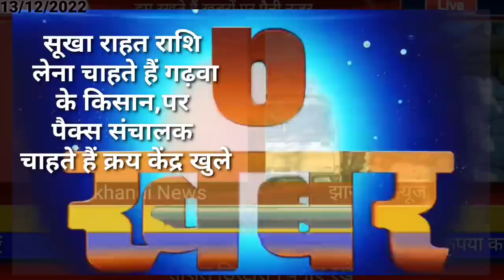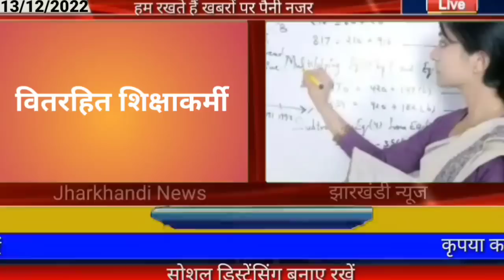आज 14 दिसंबर 2022 झारखंड की ताजा खबर ।। Today Jharkhand News, Jharkhand Breaking News Cm Hemant